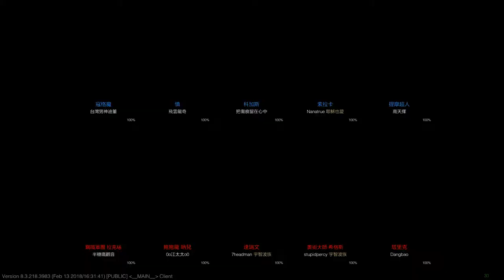LOL英雄聯盟- 慎- 女神索拉卡 勇戰到最後..果然我還是要被女神CARRY的福利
女神: Nanatrue
這場比較少用慎...前期根本就是捱打...辛苦女神一直幫補...
後期才掌握怎麼用...抱歉...哈哈~
不過被CARRY的福利~開心~